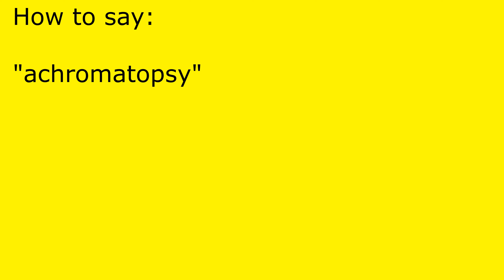How to pronounce achromatopsy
achromatopsy pronunciation.